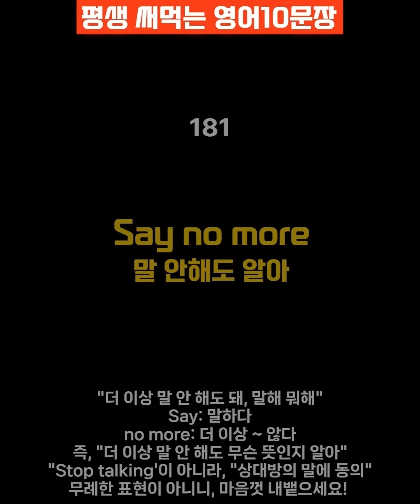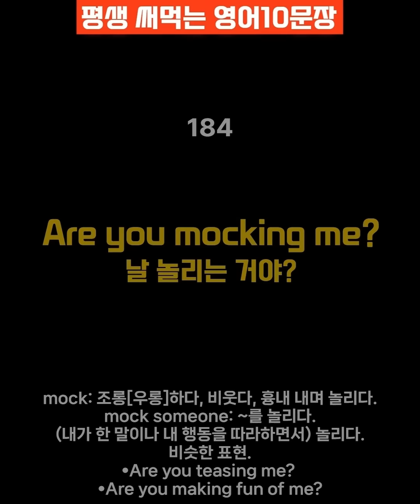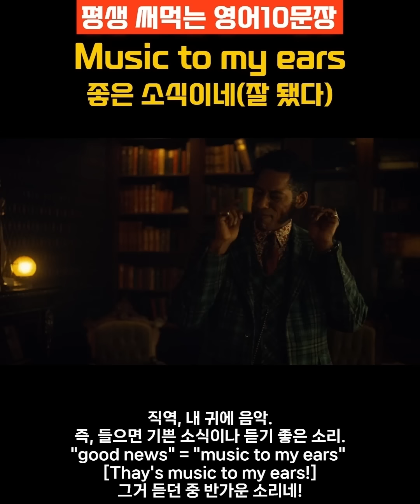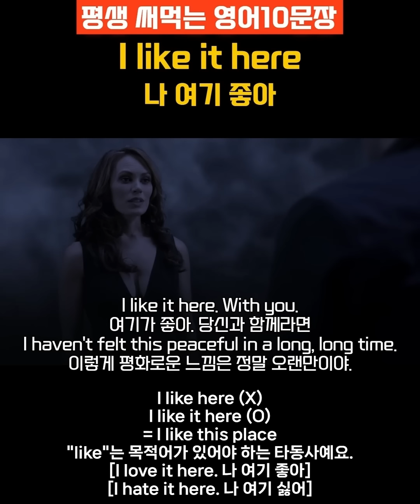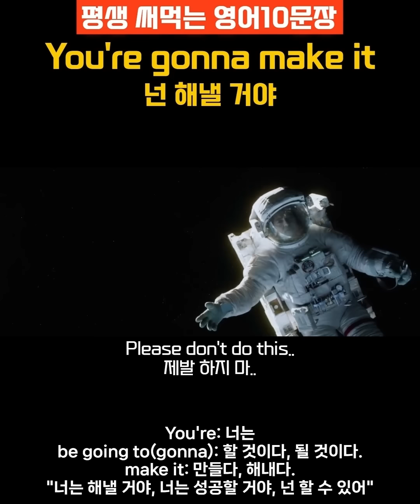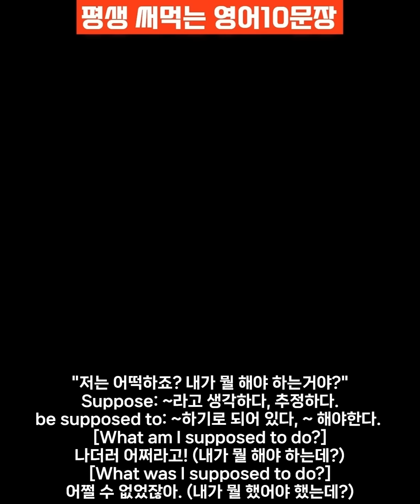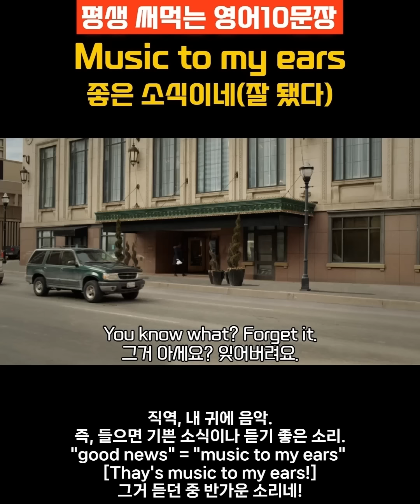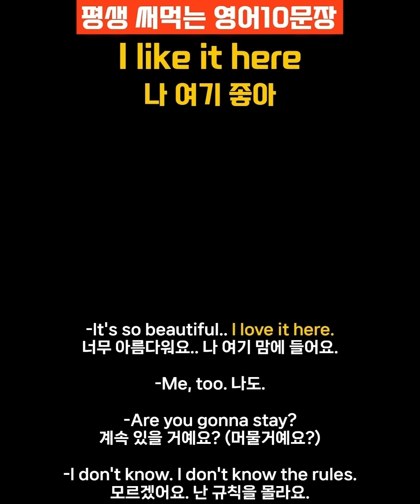틀어만 두세요. 이제 영어가 들립니다.(181-190)